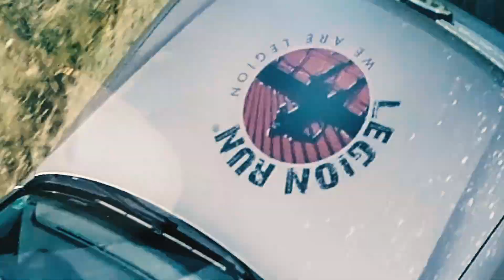VW Amarok - test drive promo - Legion Run Sofia 2018